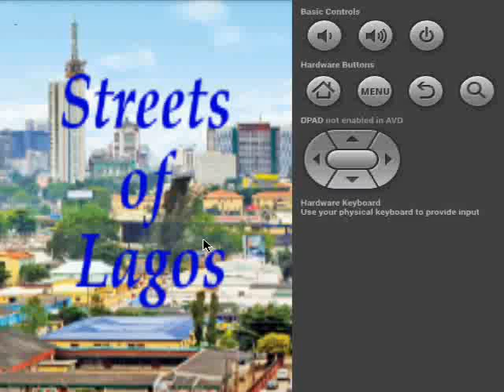OMD - Pandora's Box